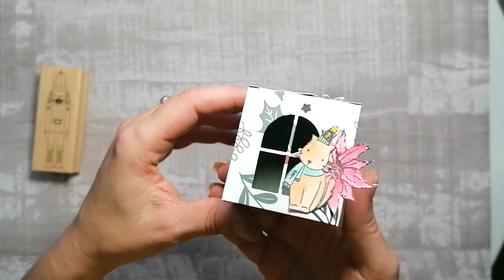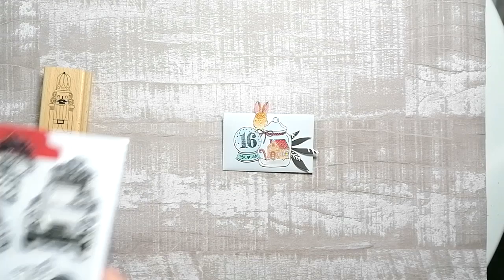PRÉSENTATION DE MON CALENDRIER DE L'AVENT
Hello
Aujourd'hui je vous montre le calendrier de l'avent que j'ai réalisé pour ma fille ainée avec la collection des Ateliers de Karine "Au pays magique".
Début de semaine prochaine je vous montrerai les dies et outils que j'ai utilisé pour créer toutes mes boites.
Bisous bisous